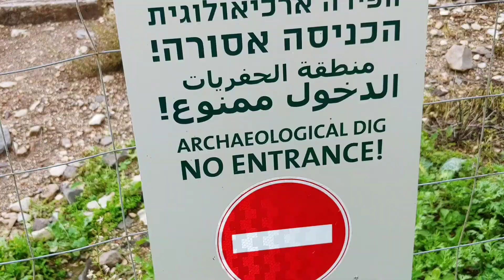Hike to Arbel Stream and ancient synagogue .. Chanukah 2020